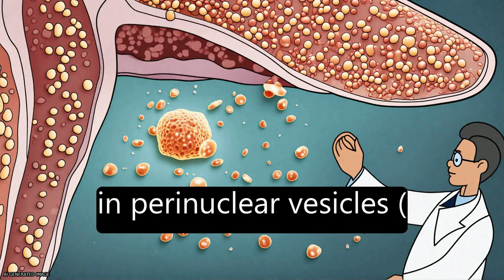Niemann-Pick disease type C | RTCL.TV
### Keywords ###

### Article Attribution ###
Title: Niemann-Pick disease type C
Authors: Vanier Marie T
Publisher: BMC
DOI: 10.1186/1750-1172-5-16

### Video Timestamps ###
0:00:00 - Summary
0:00:47 - Title
0:00:50 - Tail
0:00:54 - End